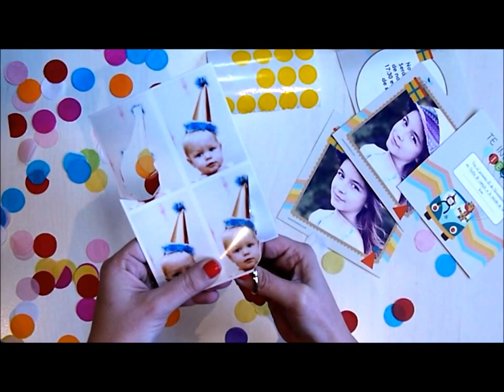Idea genial de cumpleaños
Corta una foto y decora todos los detalles de la fiesta, será espectacular!